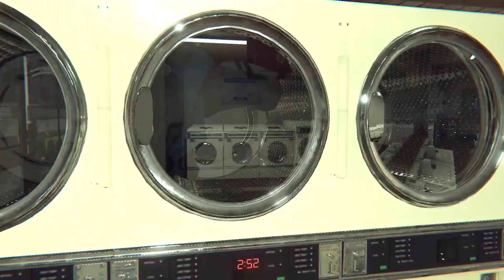Fallout e Shadow of Mordor de Graça! Jogos Gratuitos da Semana!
Iae pessoal eu sou Bruno Paschoal e no vídeo de hoje vamos ver os jogos gratuitos da semana!

✧ Amazon e o Canal:

☛ ID PSN:
✧ RallY-Dai-Mao

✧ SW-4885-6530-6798